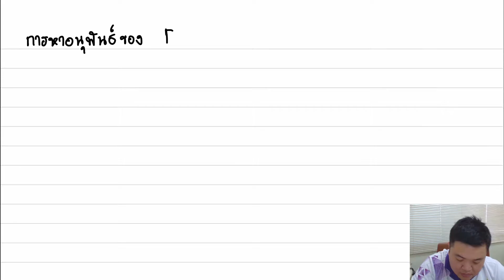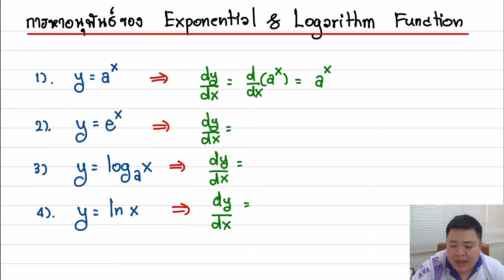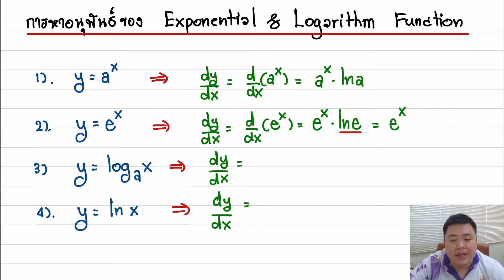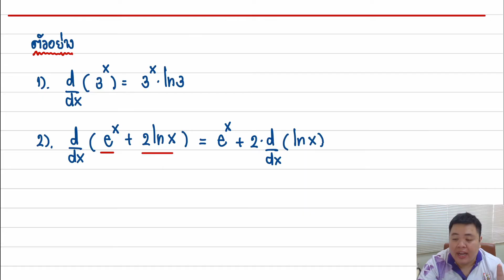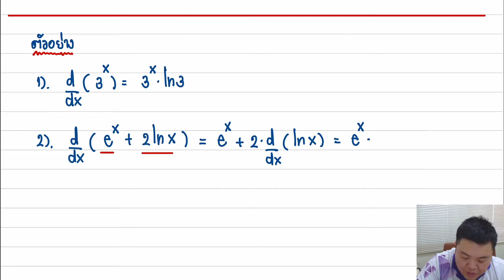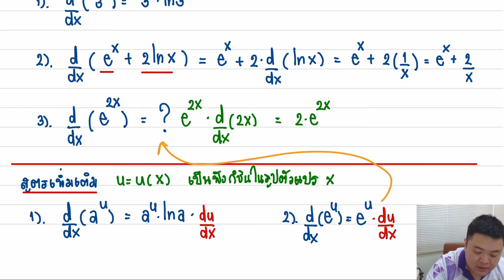1.3 การหาอนุพันธ์ของ Exponential & Logarithm Function